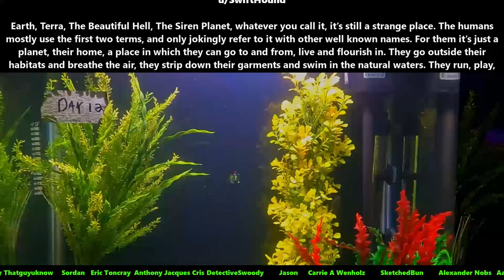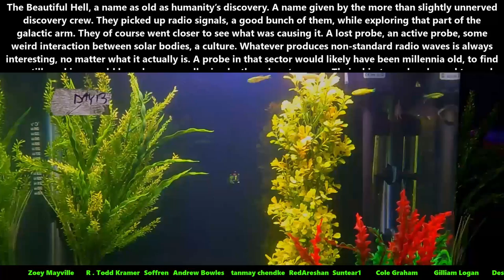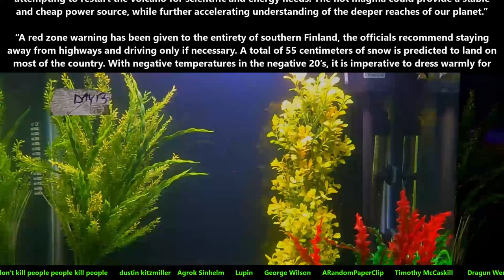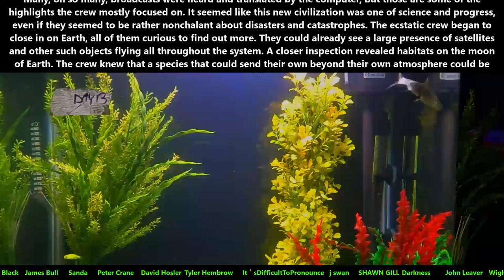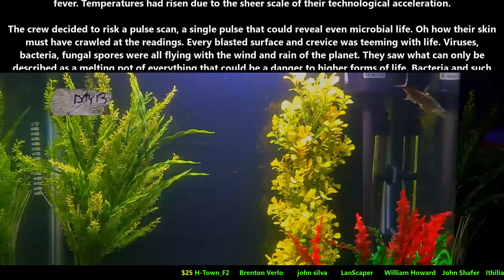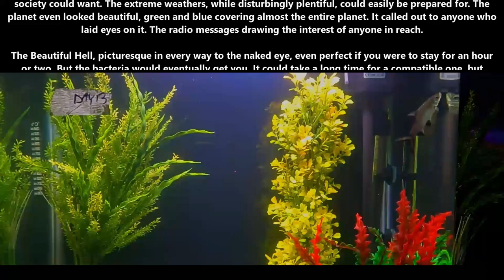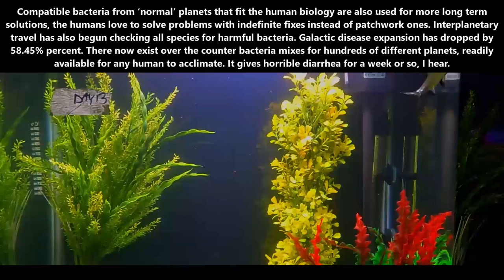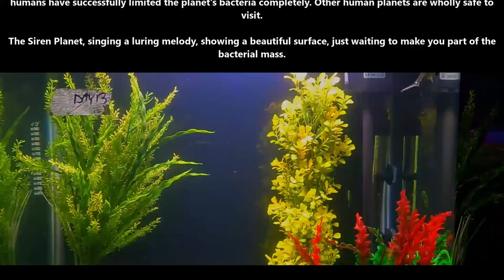Best SciFi Storytime 1570- The Siren Planet , Human Paradise, Xeno Hell | HFY| Humans Are Space Orcs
{TimeStamps}
00:00 Intro
00:06 The Siren Planet

Thank you to Tier 4 and 5 Patreons and Channel Members:
FallenAngeI
VulDwiin
James Kay
Ágoston Szabó
MrBishop077
angry t1t5
AzureKaizen
H-Town_F2
Brenton Verlo
john silva
LanScaper
William Howard
Sergeant Boomer
John Shafer
Brian Means
Elim Tevir
Henry Hammerhead
Trevor Smith
Slackers United
B-Robbo
Robothaus
Ithilia
Ryan Barkenhagen
Blue Dragon
Cam Maxwell
Casper Arnholtz
ANGRY MARINE
Lord Azrekahl
Arcaylian